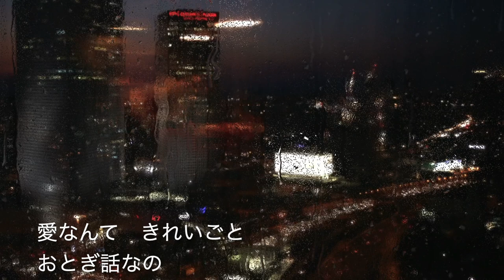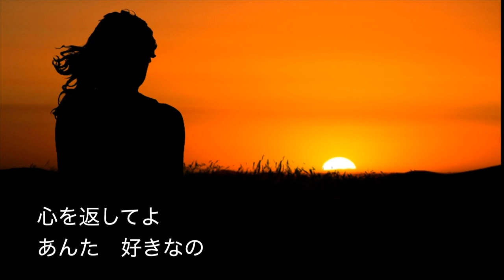「たまらなく淋しくて」 美川憲一 ロングトーンがすごい！Covered by ちゆき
ビロードのような魅惑の歌声は出ませんが、別れても好きな人を思う心、淋しい思いを刹那に
※このようなムービー動画を作成されたい方はコメント欄でご相談ください。
画像はpixabayより提供